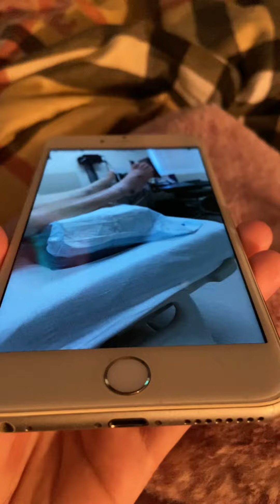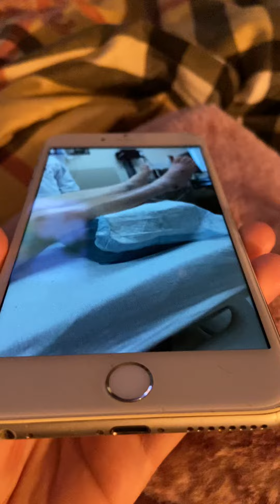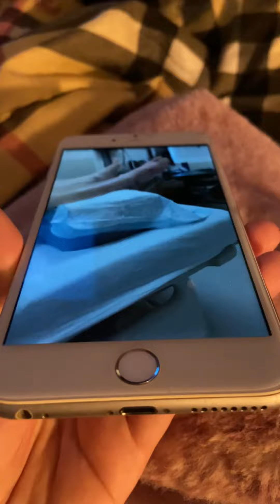Wound care nightmare 4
Here I’m almost speechless. He knows he is being recorded by the way. But he claims doctors like to make up diseases and if he goes to any other doctor they will say he has restless leg syndrome and put him on a medication. Further in the video you hear him confirm and talk about his neuropathy. I wish it would have been asked how that was diagnosed and what treatments are available.